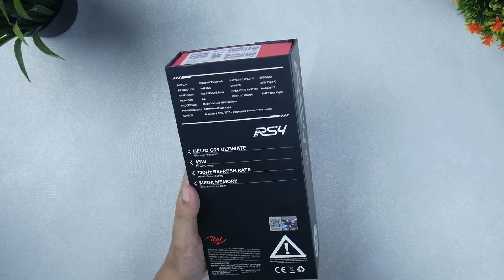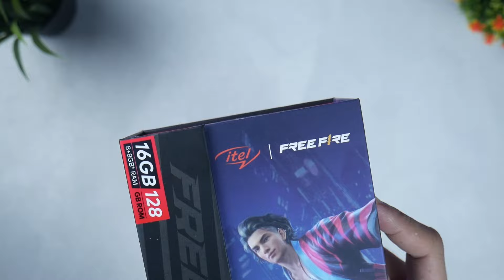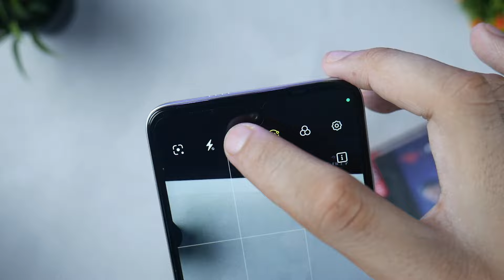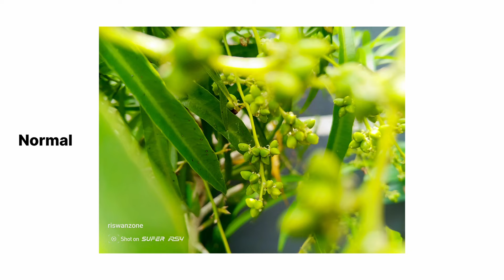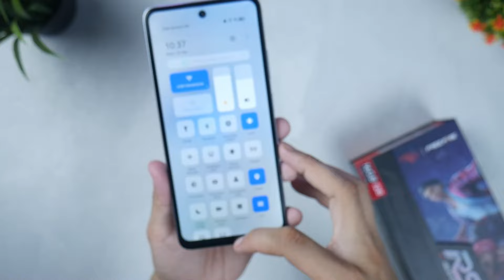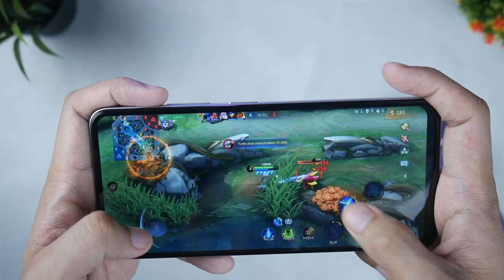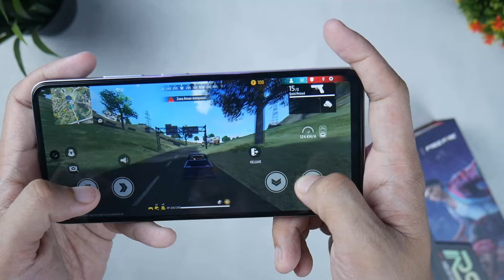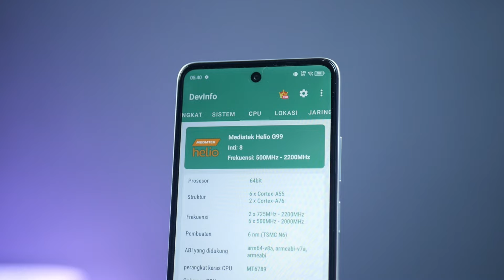🔥 Unboxing itel RS4 : Hasil Kamera + Skor AnTuTu + Gaming Test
Smartphone paling murah yang menggunakan chipset Mediatek Helio G99 Ultimate yaitu itel RS4. Begini hasil kamera, skor AnTuTu dan gaming test itel RS4